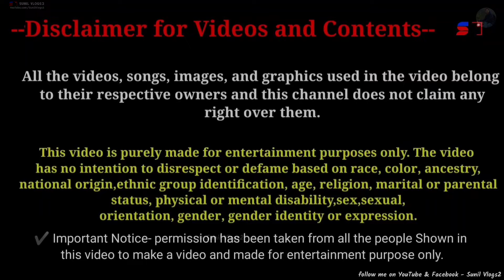यसपालि हिउँ खेल्न हामि | ओख्रेनी छेडा मा | Okhareni Chheda | Part 01 | Winter season | Sunil Vlogs2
सुनछहरी गाउँपालिका जेलबाङ ऐंसेलु खर्क देखि करिब एक डेड घण्टाको पैदल यात्रा गरेर हामी ओख्रेनी मा हिउँ खेल्न जाँदै बाटोमा यस्तो सम्म रमाईलो भयौ। अर्को भाग पनि आउँदै छ

💻 LAPTOP :: ASUS

⏹ Video Editing Apps/SW ::
KineMaster App

TAG_- 👇
New episodes
My New Vlog
Rural lifestyle
Village lifestyle
Nepal Vlog video
daily Vlog
Sunil Vlogs2
Sunil vlogs
Jelbang Vlog
Gaule vlog
Family Vlog

Thanks for visit::
Thanks for visit :::
  hopeful